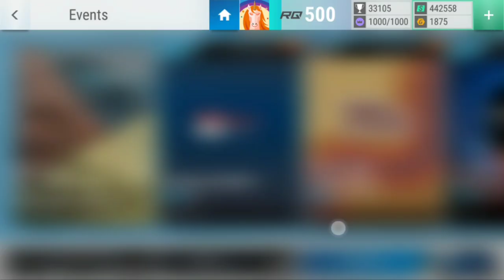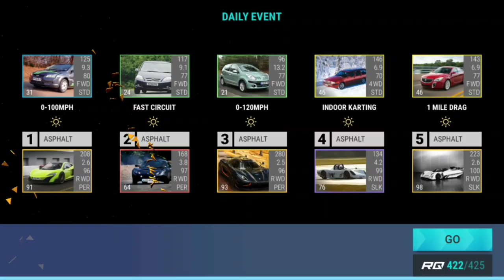Top Drives Events: Eco-Friendly Europe